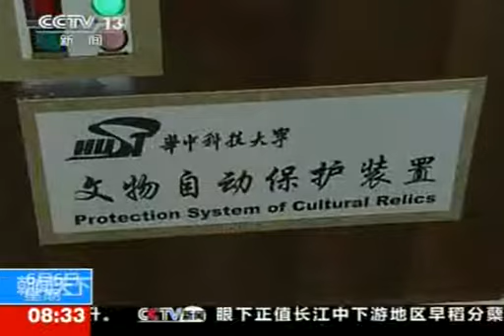CCTV news about iCAN 2011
International Contest of Applications in Nano/Micro Technology
CCTV 朝闻天下: 国际大学生物联网创新大赛 小小传感器 制造大创意